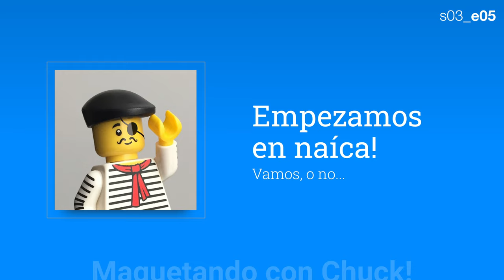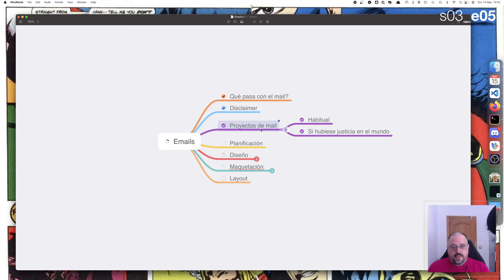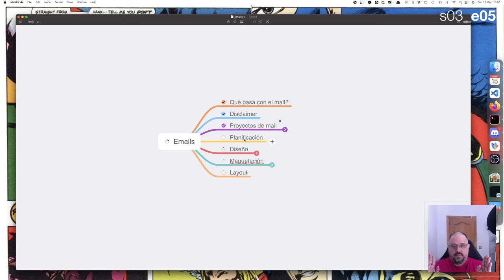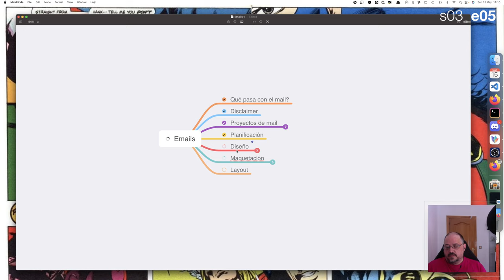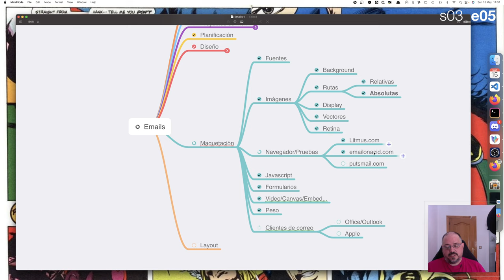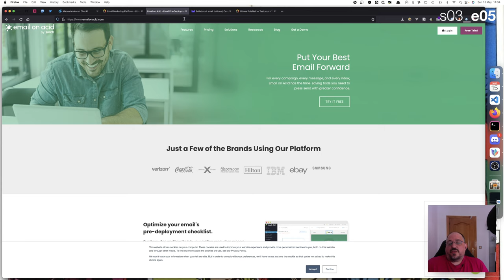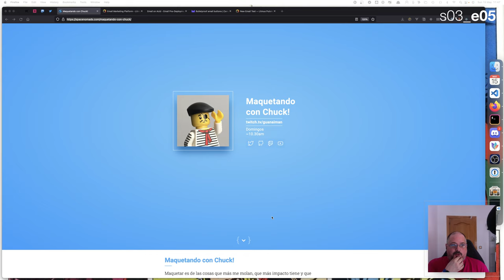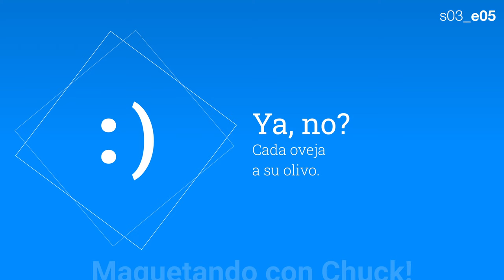s03_e05 - [serie] Introducción al email responsive /1 | Maquetando con Chuck!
En esta sesión veremos un poco en el terreno que nos movemos, porqué es tan complicado el tema del email y qué tener en cuenta antes de empezar uno.

Será una primera toma de contacto de cara a meternos en faena, en la siguiente sesión.